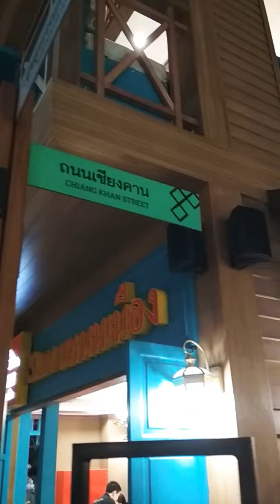Реалистичный Тайланд.Торговый центр Iconsiam.Национальное искусство.